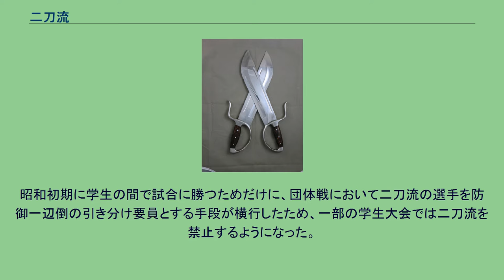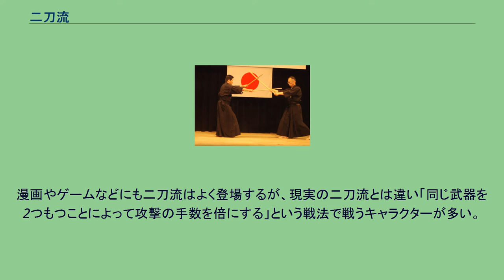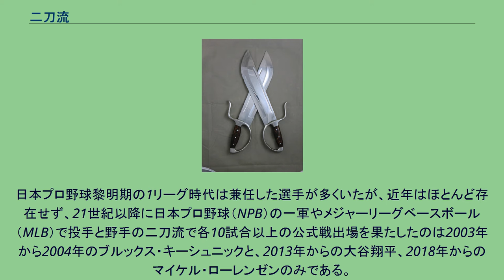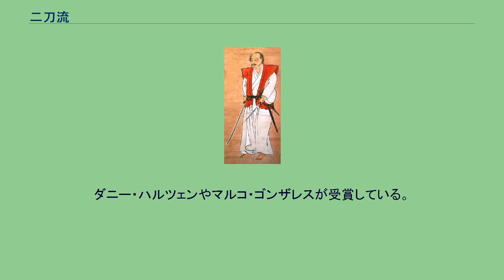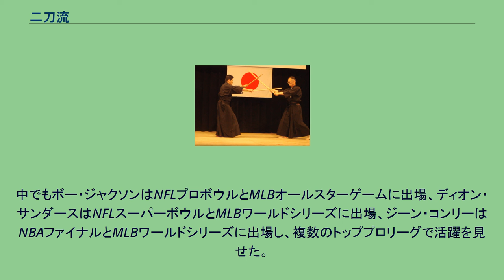二刀流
宮本武蔵の下段の構え 二刀流（にとうりゅう）は、両手（右手と左手）にそれぞれ刀もしくは剣を持って、攻守をおこなう技術の総称。
二刀剣法とも呼ばれる。
また、左右両方の手それぞれが武器を扱うことから、二つの異なる手段をもって事にあたること、あるいは同時に二つのことを行うことを意味するようにもなった。
拳銃を使う場合は二丁拳銃という（英語においては武器の種類を問わずDual wield（二刀流）と表現する）。
二天一流の演武 日本の剣術の二刀流は、利き手に本差を、反対側の手に脇差を持った形が最も多い。
基本的に両手で把持して使用する目的で作られている日本刀を片手で使用することや、両手を別々に使用することは難しく、二刀を中心とする流派は少ない。
二刀流を重視する流派としては、宮本武蔵が開いた二天一流が最も有名である。
二刀剣法の技術は、多くの古武道で継承されているが、形は様々で、左手に打刀を持つものや、逆手で扱うもの（片方だけ逆手の場合もあり、当然もう片方は順手で扱う）、珍しいものでは二振りの脇差を使う、二刀小太刀術（柳生心眼流、天道流など）や二丁十手、二丁鎌なども存在する。
手裏剣術では、片手に刀を持っていることを前提にして逆の手で手裏剣を打つ技もある。
一刀で行う剣術に習熟する方法として、まず二刀を練習して慣れてきたら一刀に戻すという方法が行われることもあった。
中国や東南アジアの影響が多い琉球古武術では、釵やトンファー等の武器を両手に一つずつ持って使う。
流派 人物 二刀流の剣道選手 現代の剣道では、成年者は二刀流を公式試合で使うことが認められているが、使用者の数は少ない。
昭和初期に学生の間で試合に勝つためだけに、団体戦において二刀流の選手を防御一辺倒の引き分け要員とする手段が横行したため、一部の学生大会では二刀流を禁止するようになった。
太平洋戦争後に発足した全日本剣道連盟も、戦前に倣って学生の二刀流を禁止したために、二刀流を学ぶ者が非常に少なくなってしまった。
ただし、伝統が断絶するのを危惧する声もあり、1992年（平成4年）に大学剣道では解禁された。
現在は徳島県警の山名信行が二刀流の使い手として知られている。
試合では、基本は小太刀で敵の攻撃を受け流し、太刀で打つ。
太刀は一般の物より短めの竹刀を使う。
小太刀は防御や崩しが中心で、完璧な形で決まれば小太刀の打突も有効打突となる場合もあるが、間合いの短い小太刀で完璧な打突は決まる事がほとんど無いうえ、太刀での打突に比べて判定自体も厳しくなるので、事実上有効打突とされないという認識が一般的である。
かつて、二刀流の相手に対しては胸突きが認められていた時期があったが、1995年のルール改正以降は認められていない。
スポーツチャンバラでは、二刀の部では二刀流が義務づけられ、異種の部では二刀流が認められている。
バスク地方の剣舞 中東イスラム圏では9世紀のアッバース朝時代に、現在のイランで半独立政権ターヒル朝を樹立した武将 ターヒル・イブン・フサインの名が挙げられる。
ターヒルは隻眼の武人でよく双刀を使い、「2本の右手を持った人」と渾名されたという。
近代の中国武術の武器蝴蝶双刀 中国の剣術では双剣や双刀、東南アジアではシラットやエスクリマ、クラビー・クラボーンなどの武術で二刀流（東南アジアや中国では、短棒二本や短剣二本や長短の剣など二刀流のバリエーションが多い）が行われ、 日本とは違い比較的一般的であった。
ウクライナの伝統舞踊ホパークで、二本の剣を持つものがある。
漫画やゲームなどにも二刀流はよく登場するが、現実の二刀流とは違い「同じ武器を2つもつことによって攻撃の手数を倍にする」という戦法で戦うキャラクターが多い。
この戦い方は手数が倍に増えるため白兵戦においてかなりの攻撃力を発揮するが、実際にこの戦法で戦おうとすると武器が短剣でもない限りかなりの膂力がないと十分な攻撃速度が出せないうえ、利き腕でないほうの腕にも相当の技量が必要となるため、極めるのは上記の攻守兼用の戦い方よりも遥かに難しいだろう。
プロ野球において、投手と野手を兼任する選手も二刀流 (Two-way player) と呼ばれる。
日本プロ野球黎明期の1リーグ時代は兼任した選手が多くいたが、近年はほとんど存在せず、21世紀以降に日本プロ野球（NPB）の一軍やメジャーリーグベースボール（MLB）で投手と野手の二刀流で各10試合以上の公式戦出場を果たしたのは2003年から2004年のブルックス・キーシュニックと、2013年からの大...